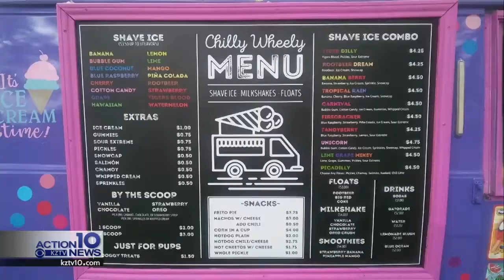Kitchen Cops: Dec. 24, 2020